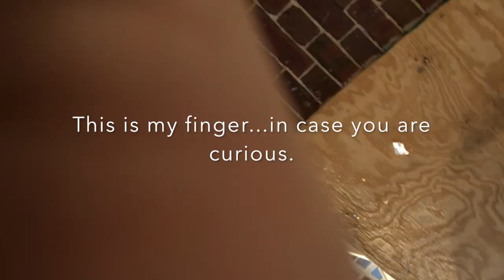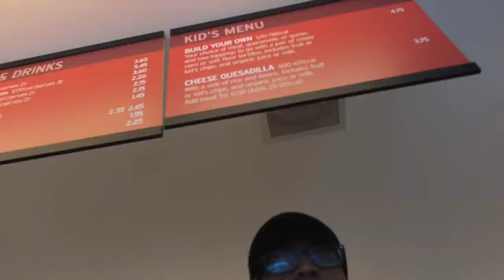Days301-305_Funning It Forward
This video is about Paying It Forward Every Day for a Year